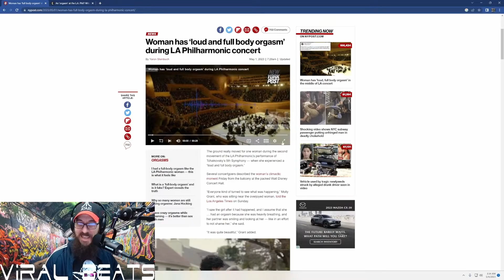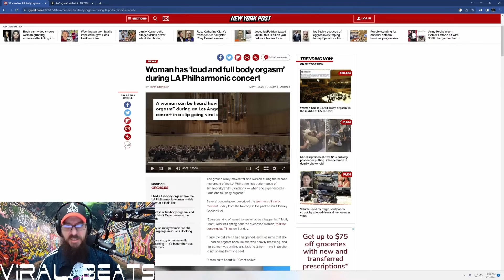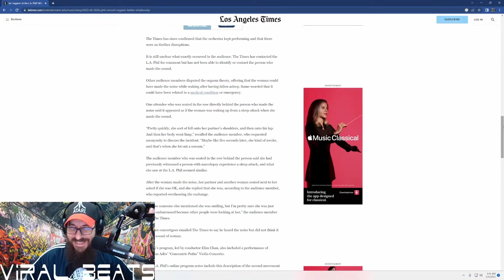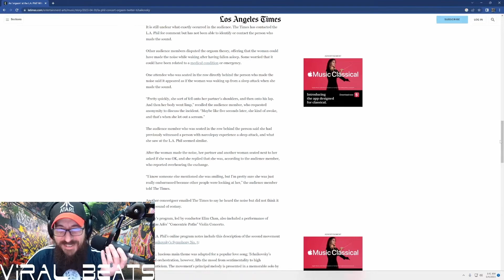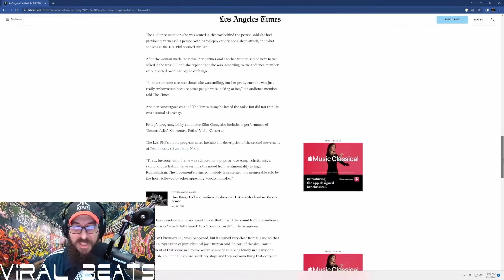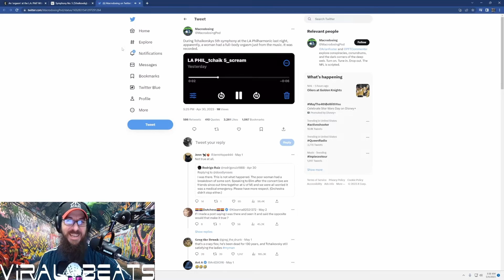Loud Orgasm During L.A. Philharmonic - VIRAL BEATS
In this video clipped from our livestream, we are discussing the viral situation regarding a woman at the L.A. Philharmonic, seemingly having a loud orgasm during Tchaikovsky’s Fifth Symphony.